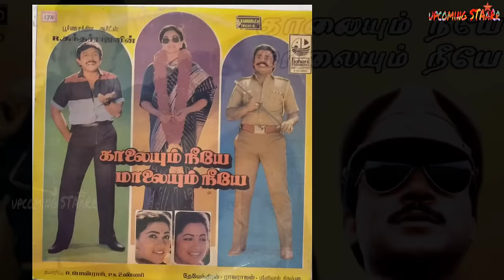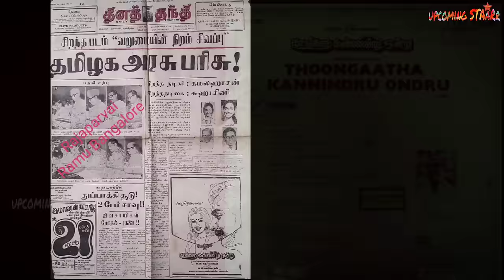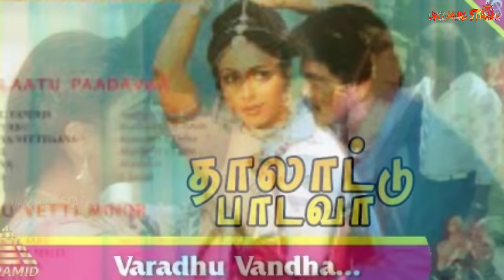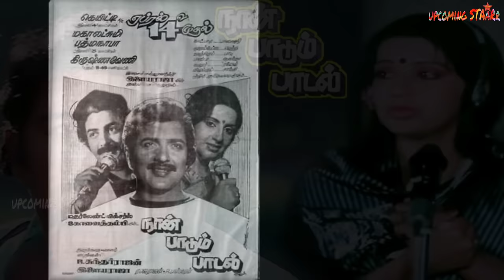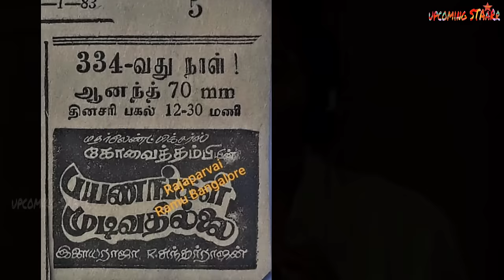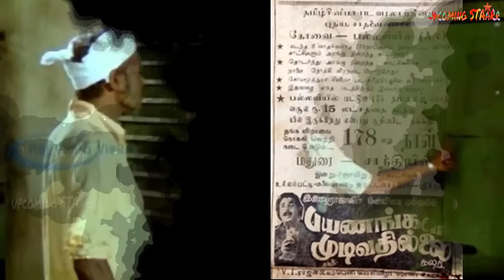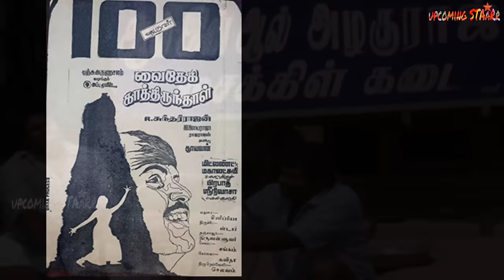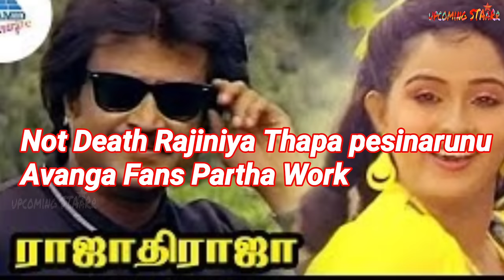R. Sundar Rajan Top 25 வெற்றி திரைபடங்கள் Countdown | Director R Sundarrajan Block Buster Hit Movies